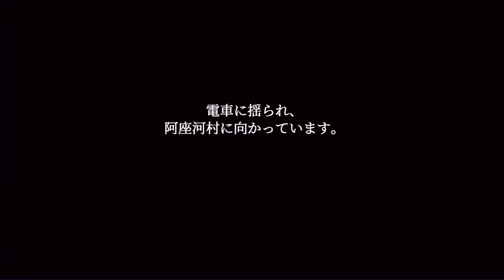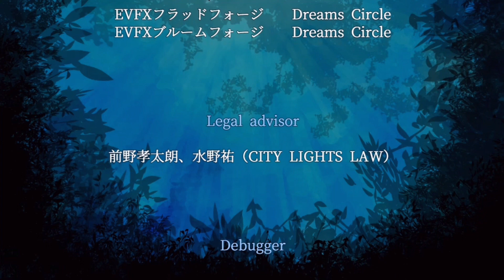もうひとつのエンディング「雨が上がる」【霧雨が降る森】#21 完結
「殺戮の天使」制作の真田まことが描く神作ホラーゲーム。

ほんとメランコリー。

【霧雨が降る森】再生リストはこちらから